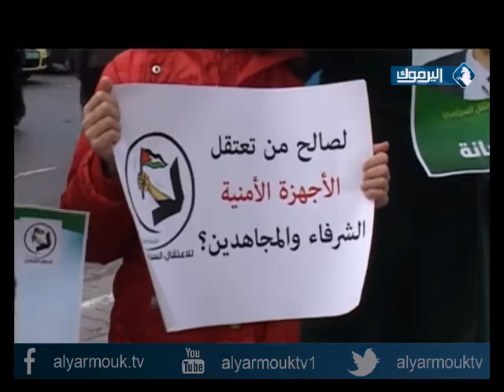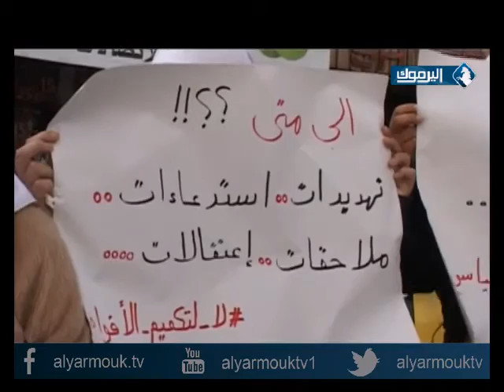المعتقلون السياسيون لدى السلطة الفلسطينية _ تقرير محمد الاطرش 30/11/2014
الزميل محمد الأطرش مراسل قناة اليرموك في الضفة الغربية المحتلة ،ينقل لنا واقع الاعتقالات السياسية التي تقوم بها أجهزة السلطة الفلسطينية .